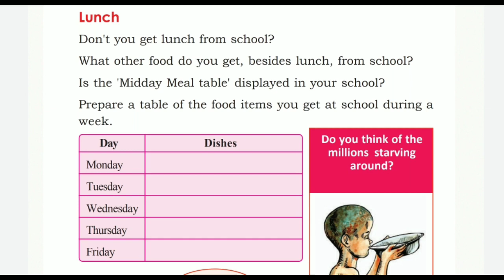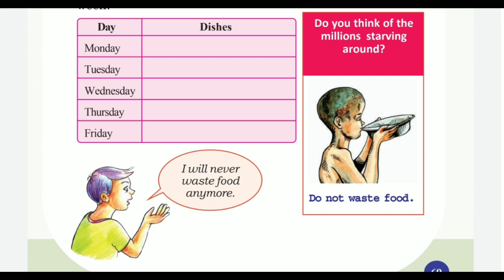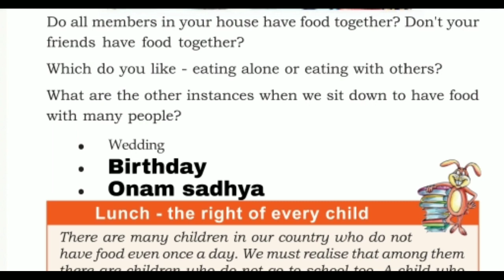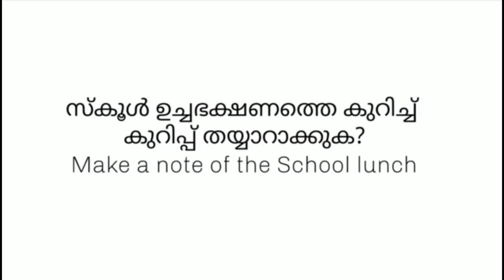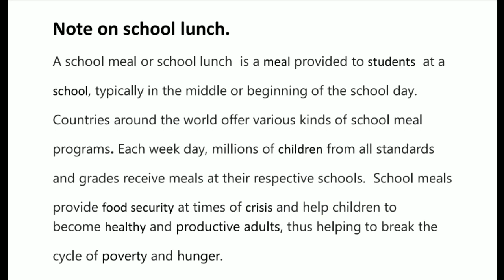Victers Class 3 EVS worksheet December 7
class 3 EVS worksheet December 7 answered